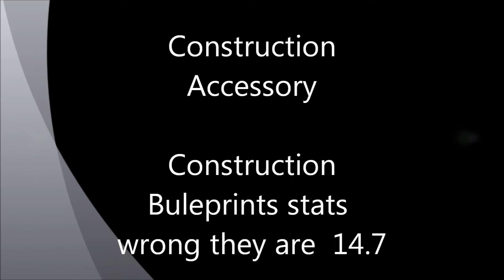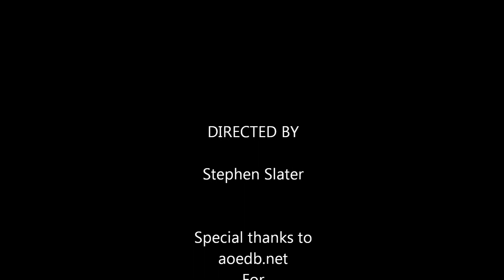All leg grear revealed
Nothing special just filler untill patch, was testing a few new things from sony veags 12 so is not perfect.